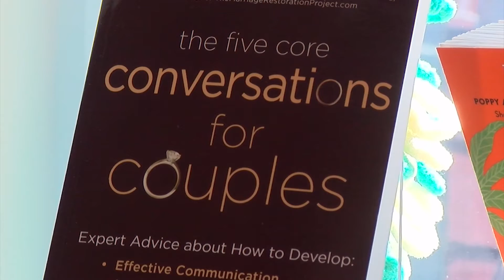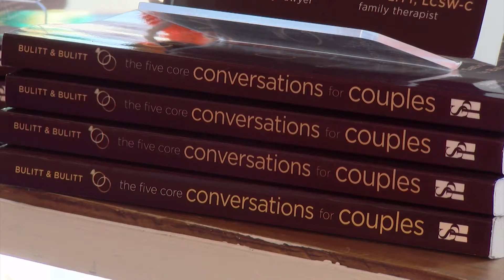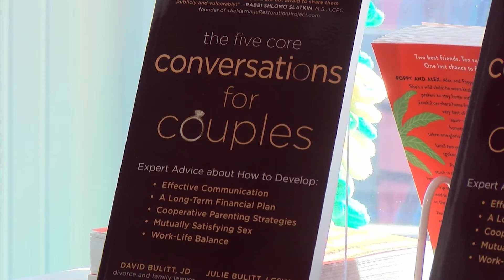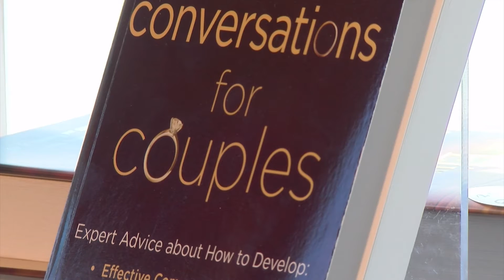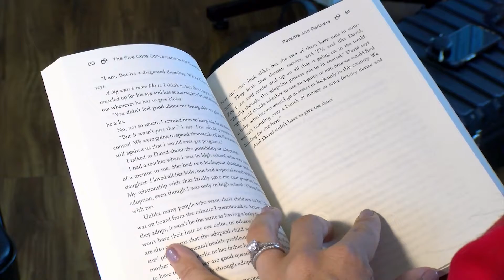We Talk To Julie & David Bulitt Authors of "The Five Core Conversations For Couples"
Authors of "The Five Core Conversations For Couples", Julie and David Bullit join us!